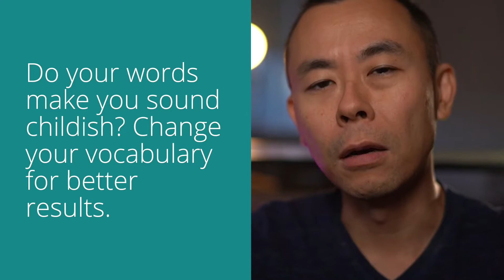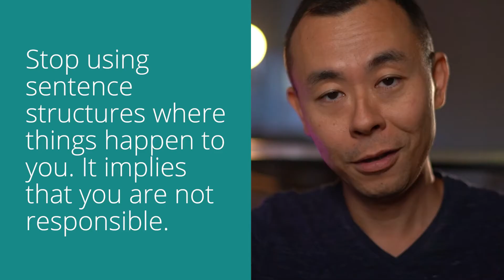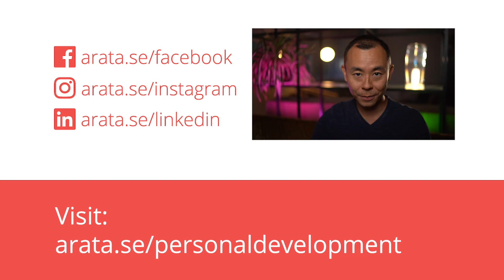The wrong way of thinking | Hello! Seiiti Arata 236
Passive thinking leaves you out of the problem, and also out of the solution. You miss opportunities that could be seized.

By not getting involved in finding a solution, I am in a comfortable, convenient, safe position. But there is a price to pay. I do not have the power to change.

Do you understand the wrong way of thinking? When you are not the one who chose to do or not to do something, it is not your fault but you also have no power to change or improve. In other words, you end up settling into a false comfort zone and do not grow as a person.

So, if you want to take control of your own life, it is time to change your attitude and start using words with a better logic that will help put you in charge of your results.